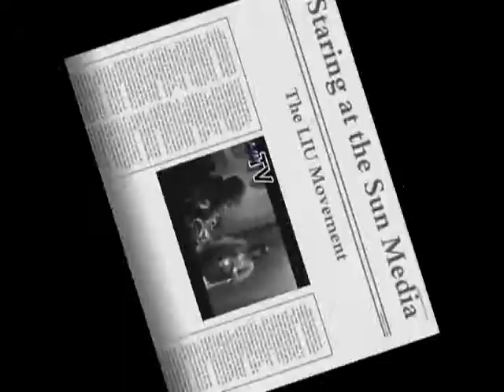Pull D Trigga by The Trouble Makerz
Presented By LookItUpMovement.com